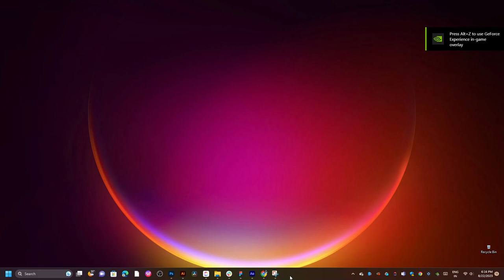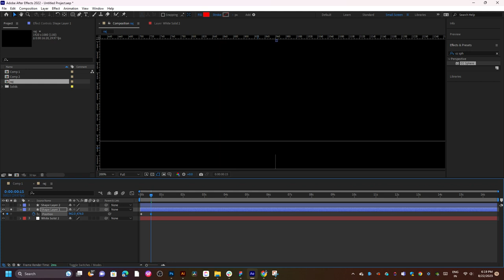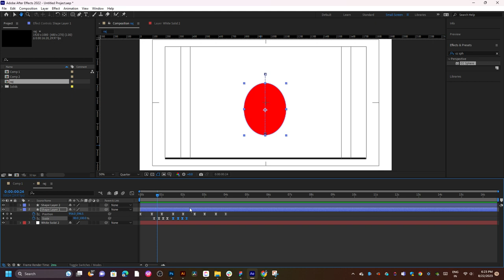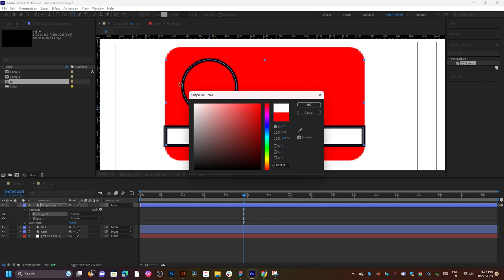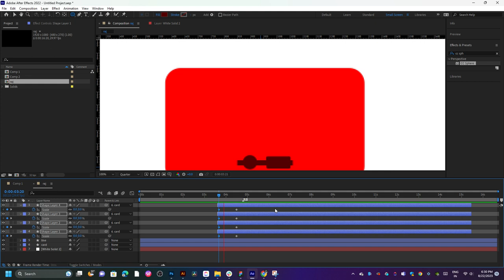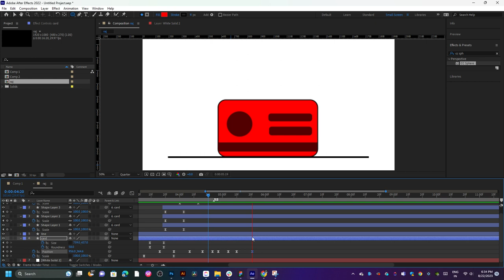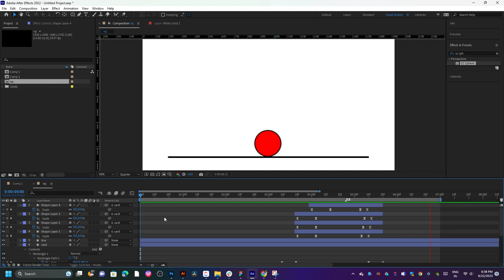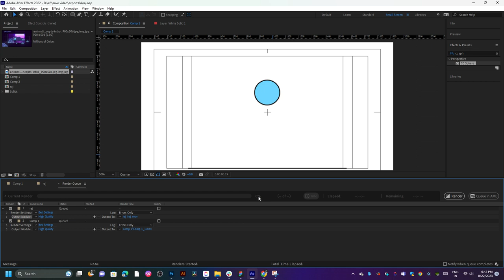After Effects Tutorials